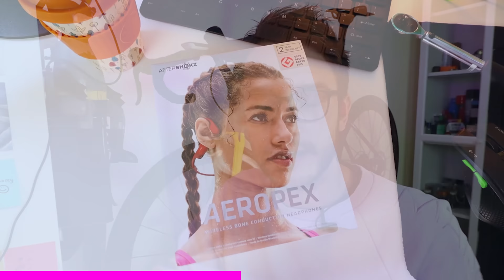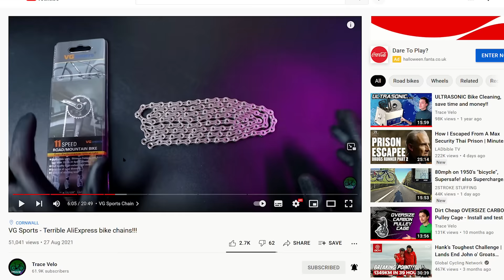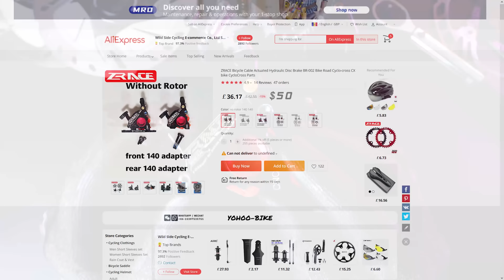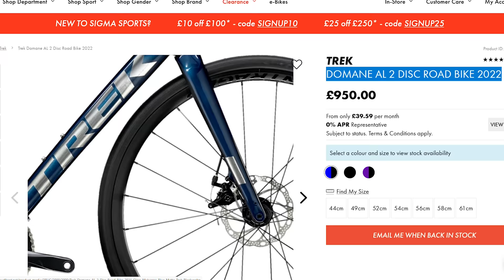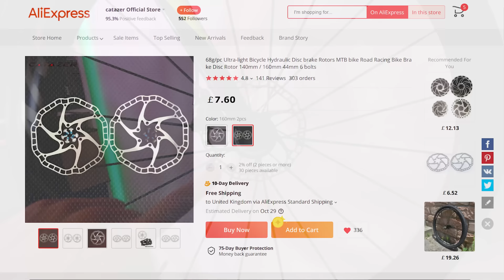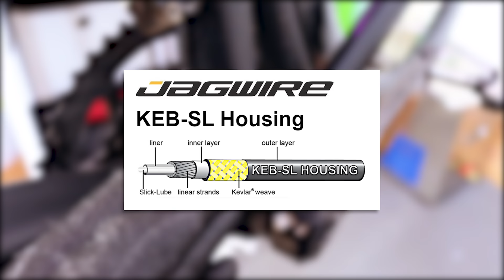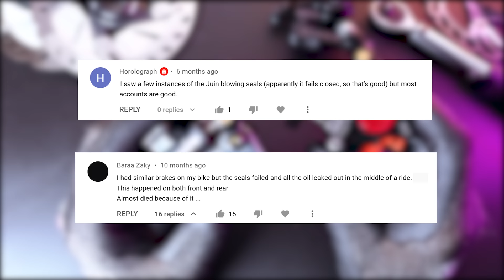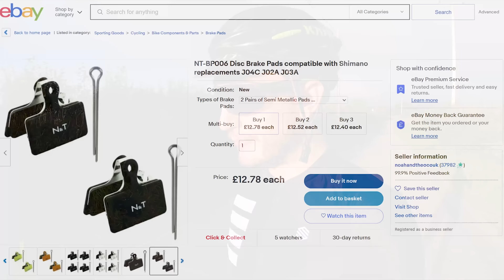Mechanical Disc Brakes | Juin Tech F1, Zrace, Nutt | The ultimate guide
Head-to-head test, & long-term review. Which of these mechanical disc brake callipers will come out on top?

Mechanical disc brakes on road bikes are a bit of a hot topic right now. They are disliked by many, but as disc brake becomes the new default in the road bike industry, we are seeing them more and more, as many entry to mid-level bikes are shipping from the factory with them. But are they a valid option for the budget minded cyclist, and what are they like to live with day to day? Well for the last year, and over 3000 miles, I have been testing a variety of different types on my Chinese carbon road bike.

The Nutt calipers from AliExpress are a dual sided flat mount variety, much like the TRP Spyre, Avid BB7, or Tektro C550 brake calipers. They are the cheapest and heaviest ones I have tried, but while the braking performance was ok, the build quality and general feel of them was distinctly lacking.

The Juin Tech F1, and ZRace callipers on the other hand are a dual piston hybrid hydraulic design, very similar to the TRP HY/RD brakes. They are cable actuated, but rather than a mechanical camming mechanism, they use a hydraulic piston mounted to caliper itself to provide the stopping power. These are a better choice in my opinion, but how much better are they?

Well in this video I will be comparing the three calipers, putting them head-to-head in a braking test, and showing you some of the issues I faced using mechanical disc brakes day to day.

Got any questions or comments, stick them below 👇 and I'll try and get back to as many of you as I can!

Noah and Theo brake pads

Timestamps:
00:00 – Start
00:31 – Sponsor segment
02:11 – Intro
04:31 – Juin Tech F1 calipers
06:00 – ZRace calipers
07:36 – Nutt calipers
08:33 – Caliper weight
09:01 – Why choose mechanical disc?
11:37 – Testing methodology & setup
16:47 – Testing results
20:12 – Caliper Durability
24:16 – Living with mechanical disc
31:09 – Final thoughts
34:09 – Bonus test

Copycat

About Trace Velo:
I love cycling, and I love getting pro cycling kit for less. If it’s cheap, from China, and made of carbon fibre, I’m interested!

In addition, I am not a professionally trained bike mechanic. There can be risks associated with using products that are unbranded, untested, or come from sources where the provenance is unknown. Please talk to a qualified bike mechanic if you are in any doubt.

In essence, be careful, do your research, and cycle safe!!!